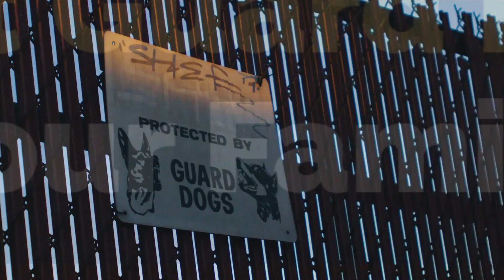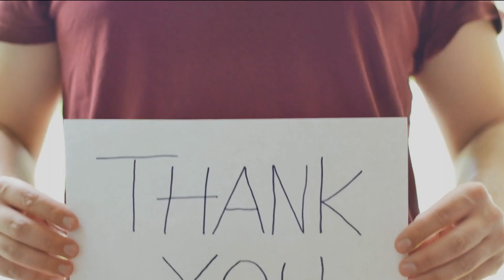Top 10 Best Guard Dog Breeds to Protect Your Family and Home.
Are you looking for a loyal and protective companion to keep your family and home safe? Look no further! In this video, we'll be counting up the top 10 best guard dog breeds to protect your family and home. From the fearless German Shepherd to the powerful Bullmastiff, these breeds are known for their strength, intelligence, and protective instincts. We'll also be discussing the unique traits of each breed and what makes them well suited for a guard dog role. Whether you're looking for a large or small breed, there's a guard dog out there that's perfect for you and your family. Watch now to find out which breeds made the list!

Bitcoin address:  bc1qv95aqeph9jd6s5j0xxnjukjr5egy6hazddag74

Other Cryptocurrencies (e.g., Eth, Bsc, Usdt, Usdc, Ftm, Matic, Dai, Avax, Cro, One, xDai, Hex and HT)
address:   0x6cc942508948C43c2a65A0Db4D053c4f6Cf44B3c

Road to One Million
First Video Posted Jan 14, 2023.